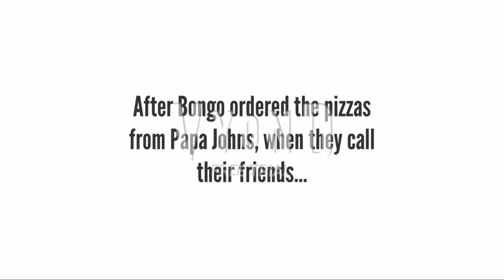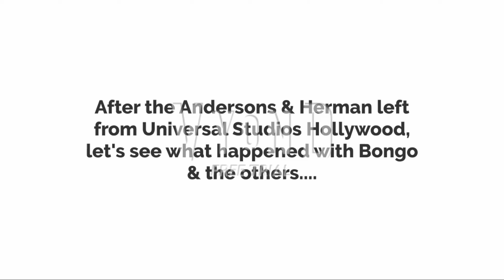Bongo hosts a BIG slumber party/GROUNDED ULTRA TIME/Kicked Out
Inspired by other vyonders' slumber party videos